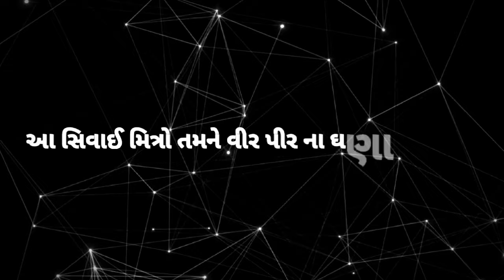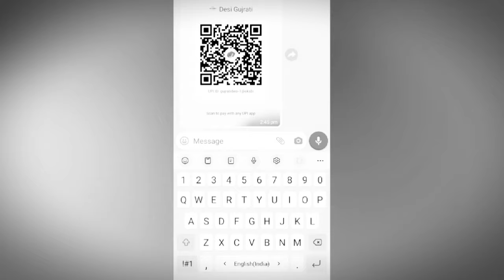કેવા માણસો ને માતાજી નો પવન આવે છે ? || કેવા માણસો માતાજી ના ભુવા બને છે ? || mataji no pavan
keva manso ne mataji no pavan aave che ? || keva manso mataji na bhuva bane che ? || mataji no pavan

mataji no pavan kyare aave che ?
mataji no pavan kone aave che ?
mataji no pavan kyaa karno thi aave che ?
mataji na bhuva kon bane ?
mataji na bhuva kyare bane ?

Rahasyamay jankari